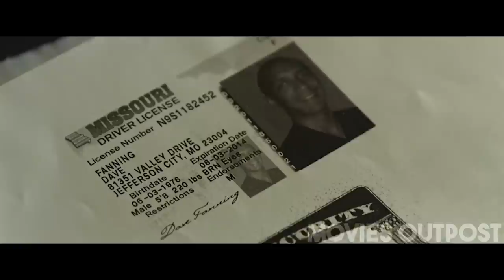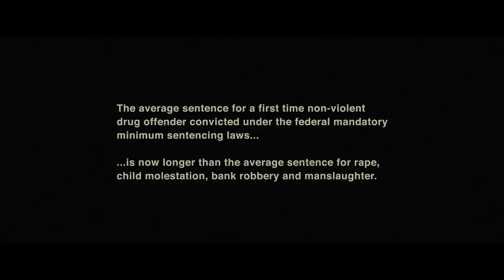FATHER INFILTRATES CARTEL TO SET HIS SON FREE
A father goes undercover for the DEA in order to free his son, who was imprisoned after being set up.